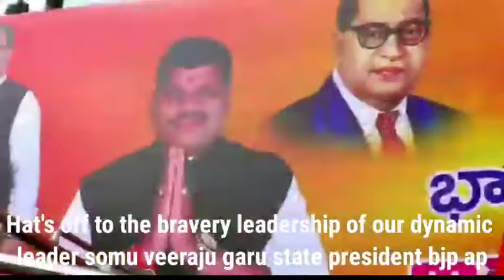BJP SC Morcha State President Gudise Devanand tirupathi parlamentu Sadasu at Gudur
BJP SC  Morcha tirupathi parlamentu Sadasu at Gudur //  Ap Bjp State President somu veeraju // BJP sc Morcha State President Gudise Devanand //Ap bjp // Bjp SC morcha Ap

🔴We are just edited and published for WhatsApp status only.✓

🔴 Very thankful to Music label and owner.🙏🙏🙏